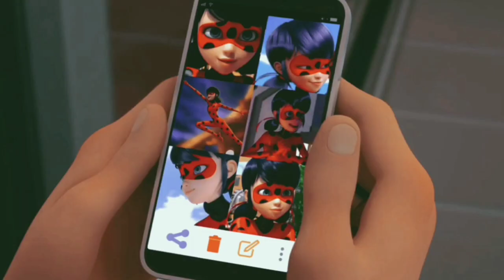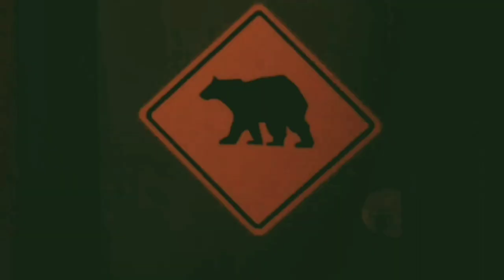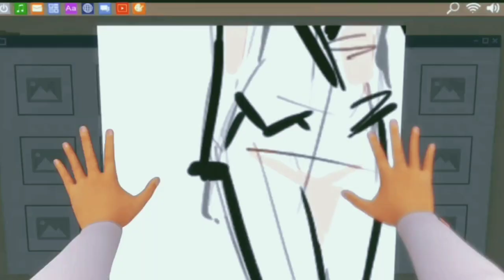Adrien usará el Miraculous de Pavo Real Y descubrirá la verdad.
una teoría sobre que adrien podria quitarle el Miraculous de pavoreal a felix y lo